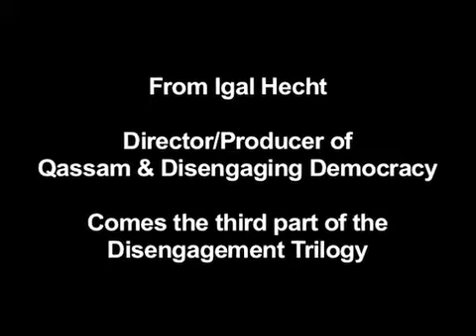BANISHED TRAILER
In August of 2005 Israel removed nearly ten thousand Israeli citizens from the Gaza strip. Though hailed as a great military success, the aftermath and rehabilitation of the removed has been described as a humanitarian disaster. Banished investigates the reality of the Gaza Disengagement aftermath. Director/Producer/Writer: Igal Hecht Director of Photography: Lior Cohen Editor: Igal Hecht Music: Barak Ben - Nathan (Zal) & Shawn Sussman Graphics: Yotam Dor